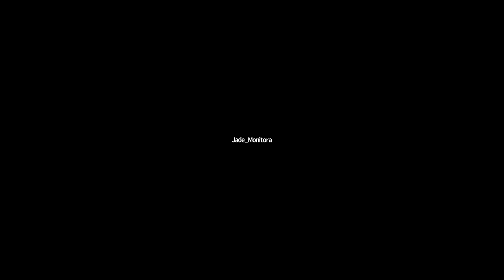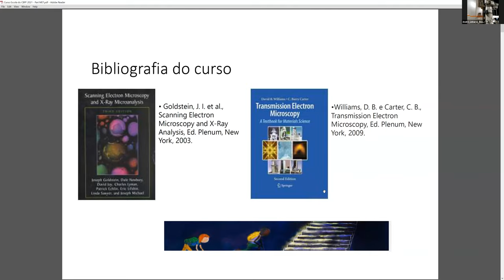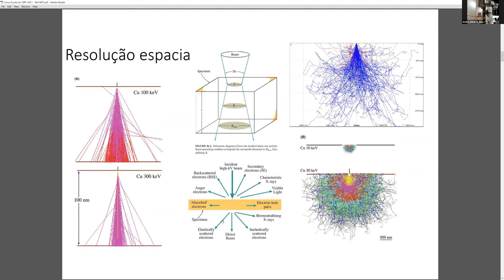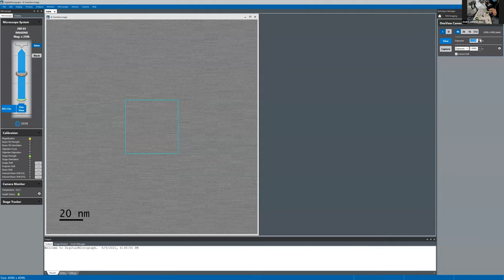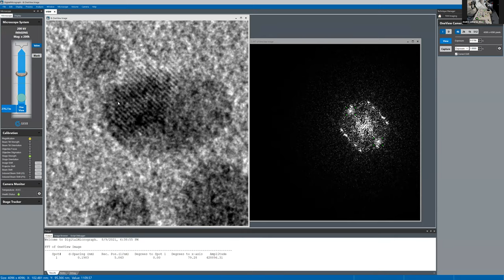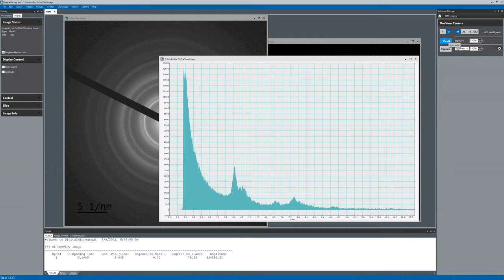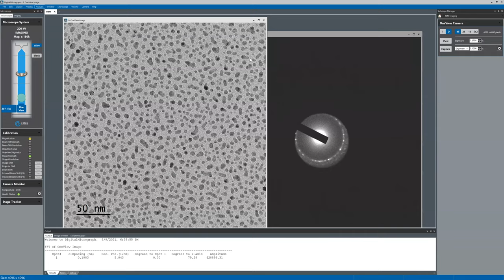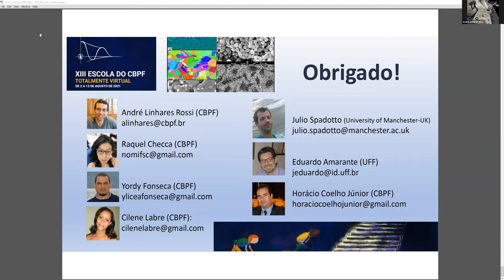D13 SEX LABNANO – Microscopia Eletrônica de Varredura